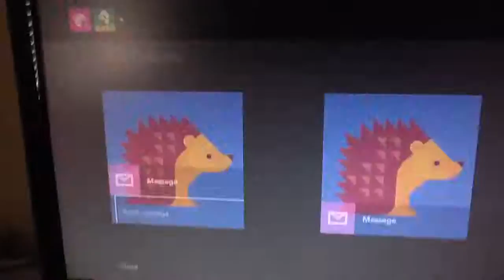No show 2